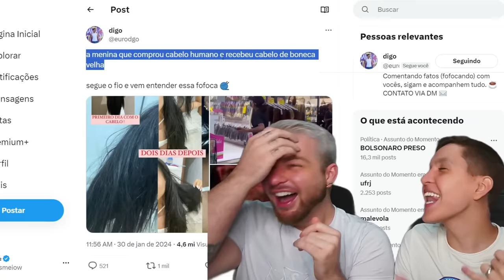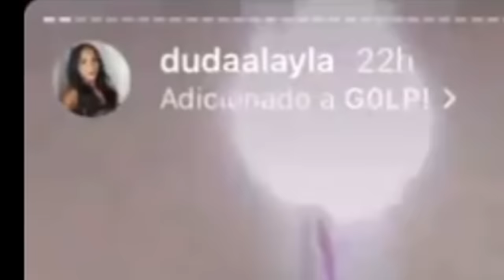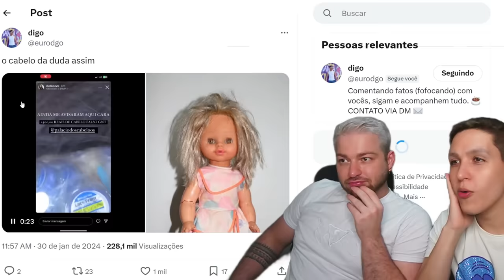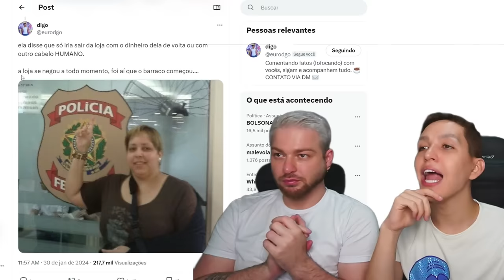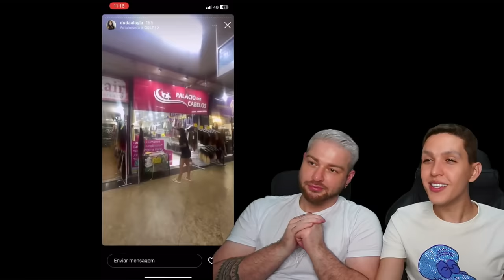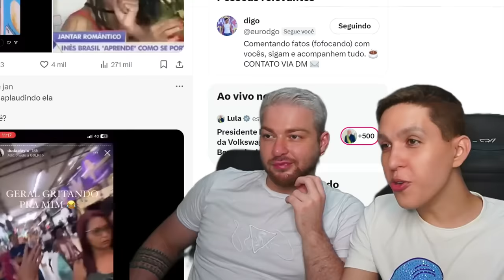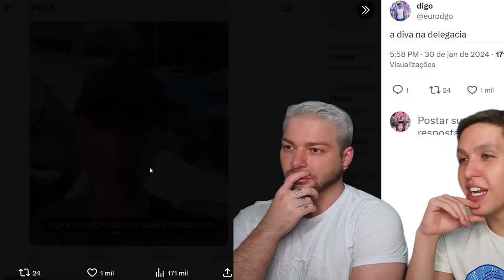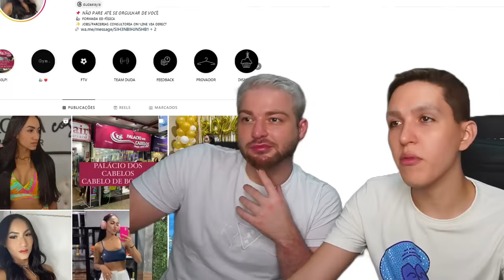Comprou cabelo humano e recebeu boneca velha